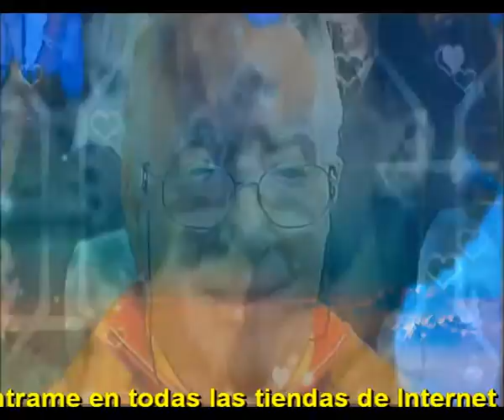Mi viejo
Y de pronto me acorde de mi viejo
Que andaba solo esperando partir
Cuando se miraba al espejo
Y ya no tenia Consuelo en su vivir

Llevaba tristeza fija en su mirada
Habia veces que ya ni coordinaba
Sonambulo me parecia a veces
Pero el seguia siempre caminando con creces

Mi querido padre, mi viejo
Tu paso es ahora muy lento
Cuando te veo en mis sueños
Te añoro tanto mi viejo

Yo quiero ser como tu fuiste
Un ejemplo en nuestras vidas
Diste a la vida seis vidas
Y de pronto tu te fuiste

Ahora que voy llegando
A la edad en que te marchaste
Te hecho de menos llorando
Llevo tu sangre mi viejo

Intermedio